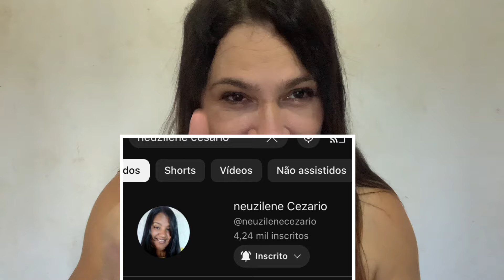USADOS DA SEMANA, PERFUMES, HIDRATANTES🥰@perfumes@vicioemperfumes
Olá, tudo bem c vcs? Vídeo novo no canal🥰perfumesnacionais
Olá, vídeo novo no canal, bora assistir ? 🤭
Pra quem quiser ver a coleção:🥰🥰🥰:
Parte 2